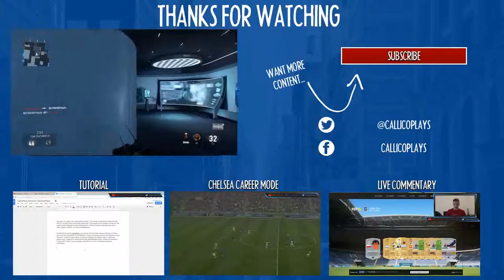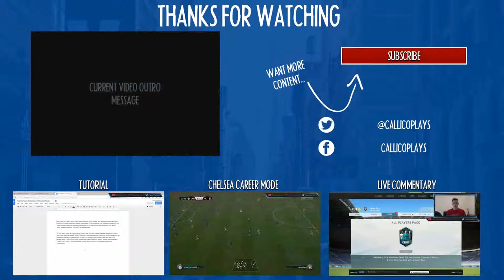I Set The Microwave On Fire! - Life Story (Live Commentary)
Here is the first life story from CallicoPlays. So Yes, the title is right. I did set the microwave on fire at the age of three with a camera and metal spoon.

About this video: In this video, I share with you my first ever life story here on the CallicoPlays YouTube Channel. When I was around the age of 3 I decided I would make breakfast for my parents at around 4am. Now them being half asleep not realizing what was happening said yes. I went and made b#them breakfast but that went slightly wrong. I put a camera, yogurt, metal spoon and an orange in the microwave thinking that was a good breakfast. It was then realized there was fire. Yes that is right I had blown up the microwave and everything in it.

With all that being said, I hope you enjoyed this video. It really helps me out and it means a lot to me. Thank you in advance.